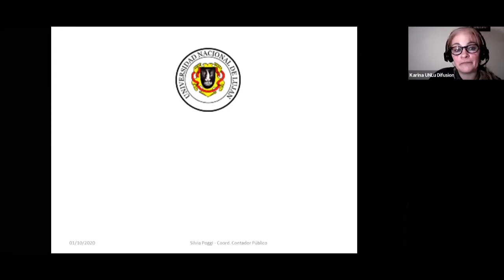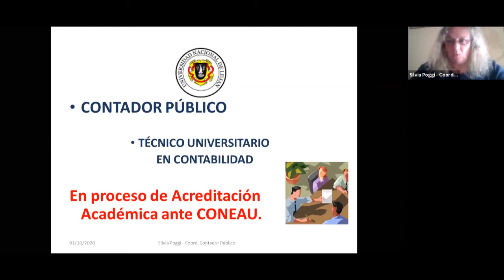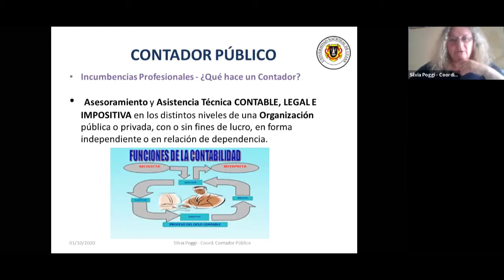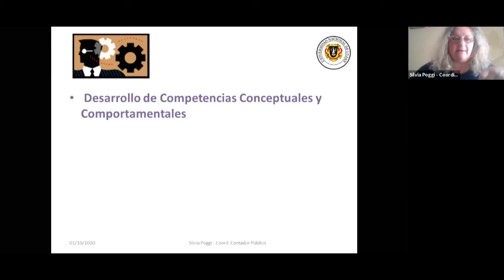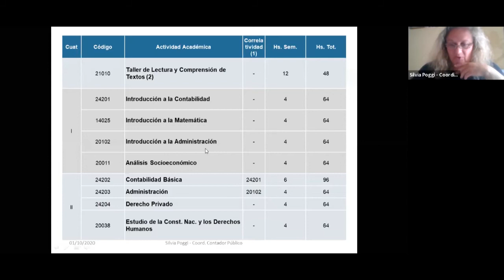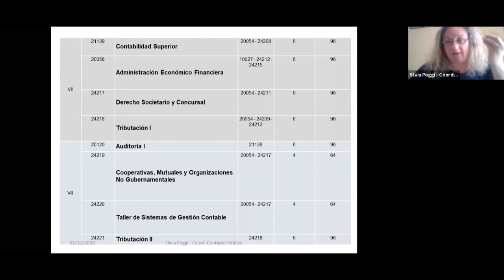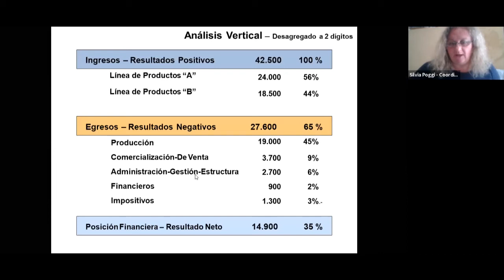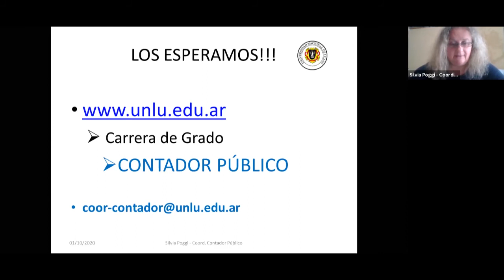EXPO UNLu / Charla "Carrera Contador Público" - Universidad Nacional de Luján